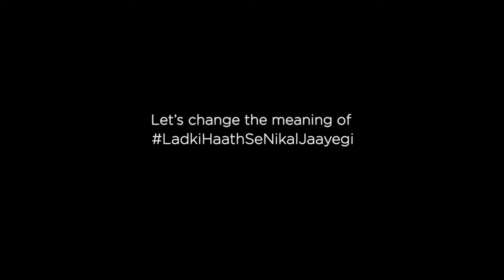आइए एक साथ आएं और Ladki Haath Se Nikal Jaayegi का सही अर्थ समझें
It’s time that we should change the meaning of Ladki Haath Se Nikal Jaayegi.

At Mahindra, they are focusing their efforts for educating the girl child. Since 1997, Mahindra, along with Project Nanhi Kali, has educated over 350,000 girls across India.

I sincerely credit Mahindra rise for their  initiative of educating girl child in India.